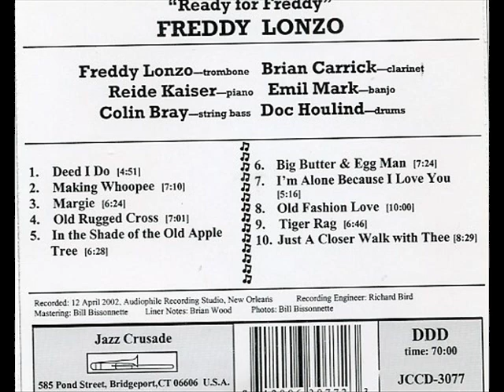Freddy LonzoBrian Carrick Making Whoopee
Personnel: Freddy Lonzo [trombone] Brian Carrick [clarinet] Reide Kaiser [piano] Emil Mark [banjo] Colin Bray [bass] Doc Houlind [drums]
Jazz Crusade JCCD-3077: "Ready for Freddy"
Recorded: New Orleans, LA  12 April 2002